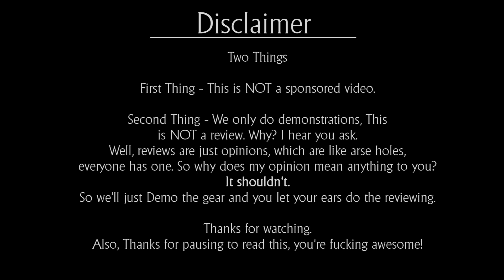SkyVerb - Mooer - Reverb Guitar Pedal - Demo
Demo of the Mooer SkyVerd reverb pedal. With the help of Adam from Everyday Reboot.

Coming Soon

Credits:
Founder, Musician, Filmographer, Editor,Producer: TJ
Musician, Filmographer, Editor: Adam Hunter